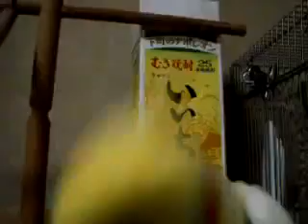Crazy cockatiel butting Can - Bird attacking can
This crazy Yellow cockatiel smashing can like this bird hates this bird photo on the can.
But very cute.